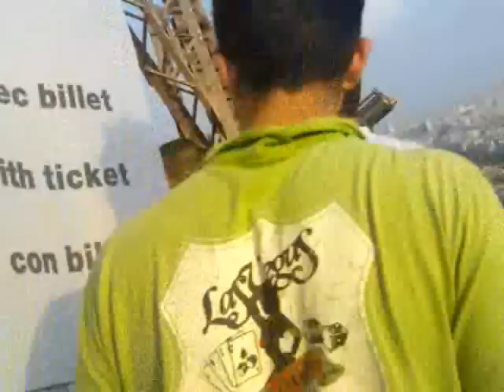GÜME KÖYÜ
Paris Eyfel Kulesinden Goruntuler..